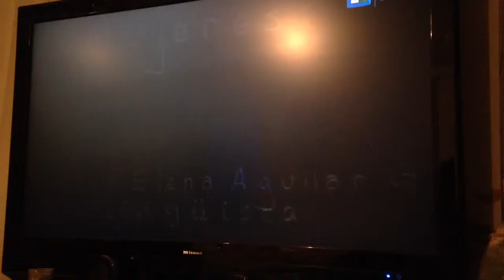Mujeres indígenas ejemplares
En la séptima temporada de raíz luna, una producción original de canal 22, presentan una serie de mujeres que tienen mucho que decir y qué mostrar y se expresan orgullosas de su cultura, origen y lengua y son ejemplo no solo para la mujer si no, son ejemplo de vida, lucha y perseverancia a través de una cotidianidad que durante años ha sido moldeada por la predomina uno masculina, pero ellas surgen de ahí y reivindican no sólo a las mujeres, si no también a la cultura y por supuesto a la lengua. aquí les comparto...